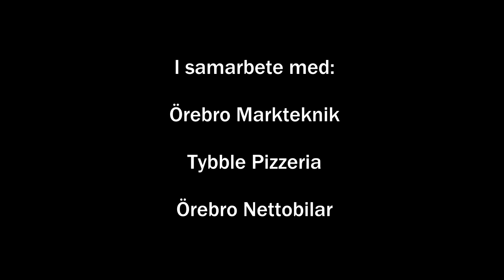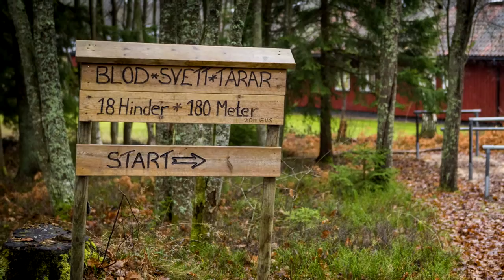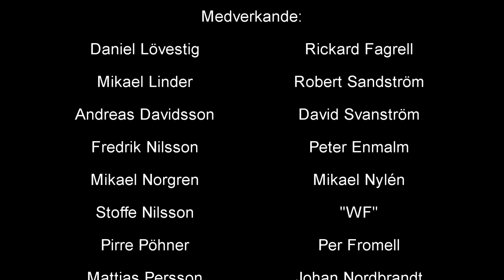Svensexa The Movie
Svensexa för Daniel Lövestig.